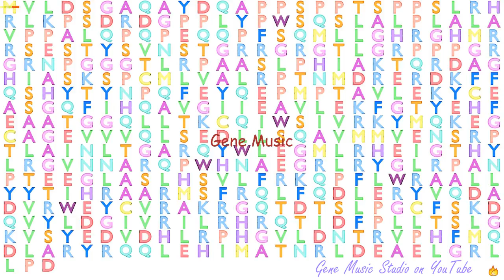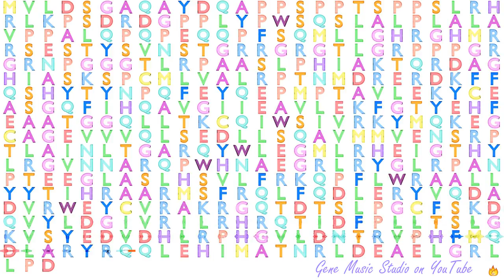Gene Music using Protein Sequence of KIAA0895L "KIAA0895-LIKE"